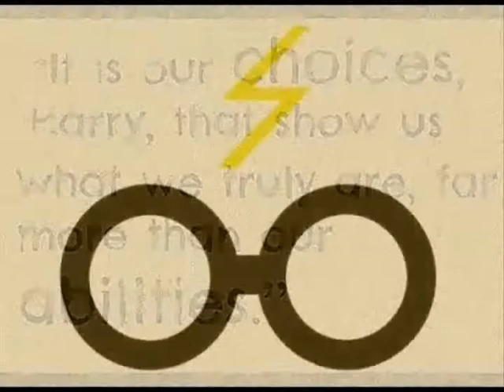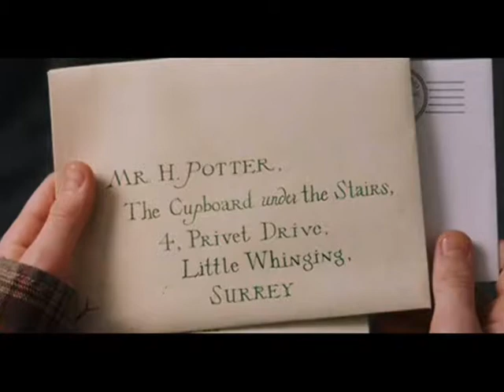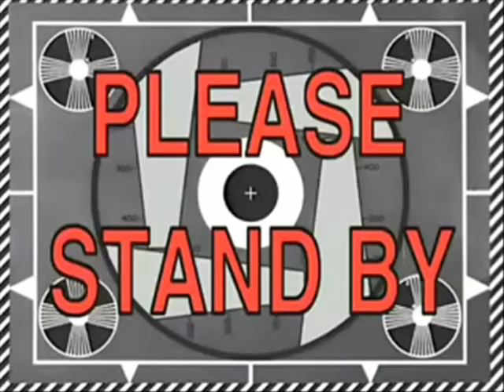[BOOK RAP ENTRY] Harry Potter and The Sorcerer's Stone